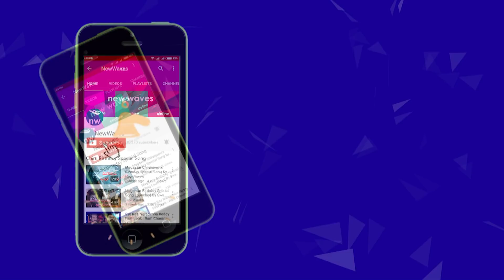"నితిన్" రచ్చ మాములుగా లేదుగా.. | Nithin Hungama With College Girls At Bhimavaram | CMR | New Waves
hero nithin latest movie chal mohan ranga. in this movie promotions, nithin went to bhimavaram college. in that college nithin performed a dance on peddi puli song with college girls..